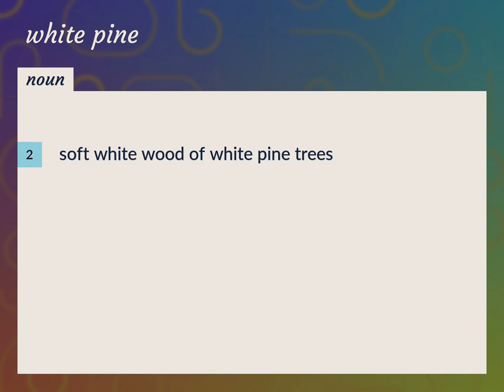White pine | meaning of White pine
What is WHITE PINE meaning?